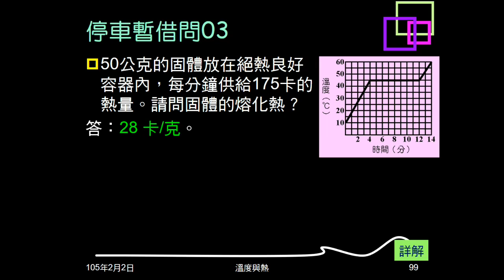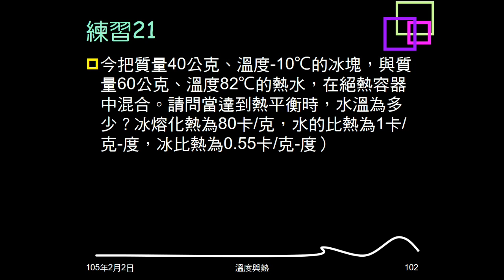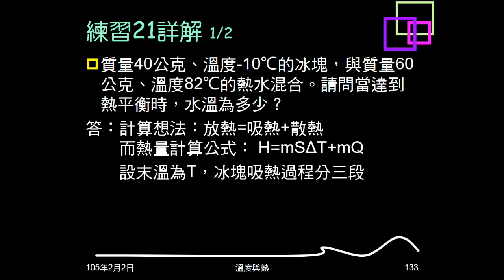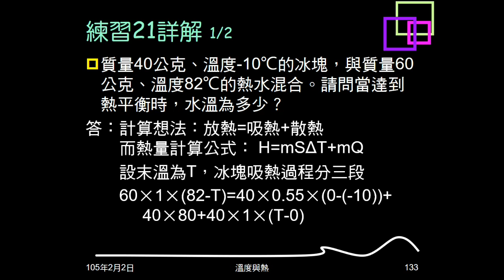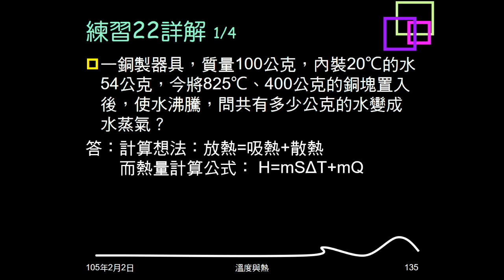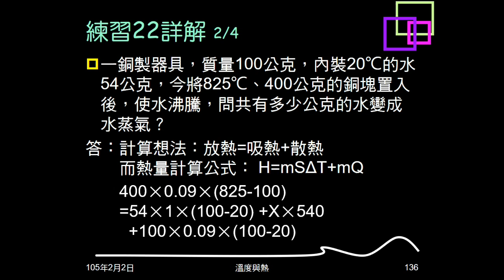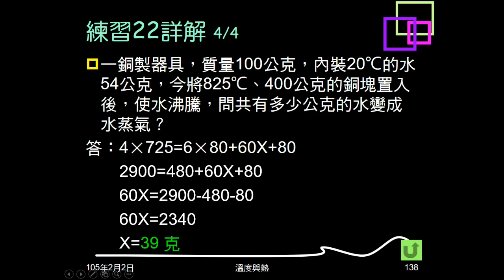104學年複習溫度與熱16：例題11；練習21、22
例題11、練習21都是給水及冰，提供初溫、比熱、質量，問末溫。練習22則是銅製容器裝水，丟入銅塊，給質量、初溫、比熱，問有多少公克的水變成水蒸氣。